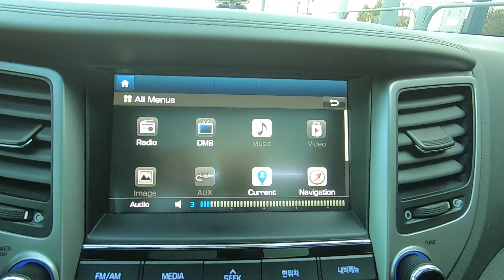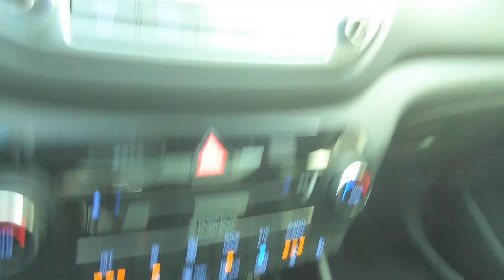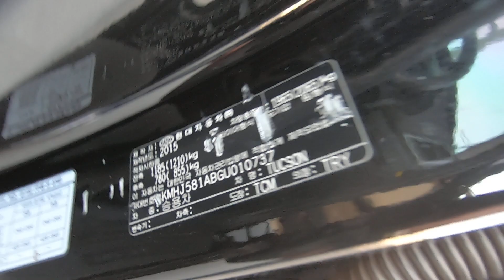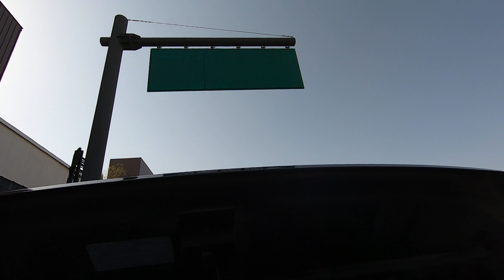2016 Hyundai All New Tucson 2.0+PREMIUM+PSROOF+AVNV+FULL+A